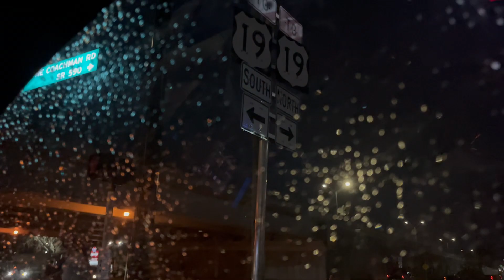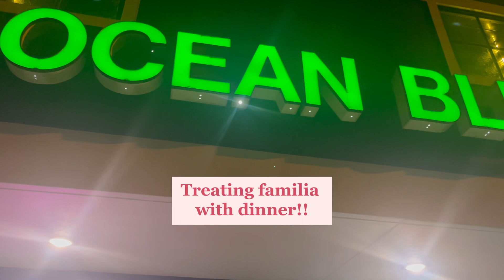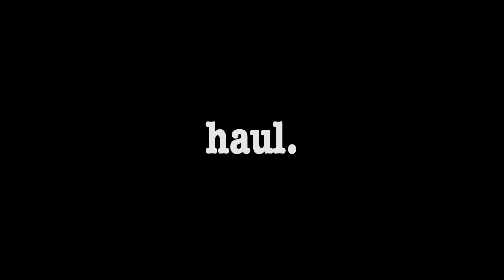SHOPPING?!?! | Ross, TjMaxx, Haul, Sushi, etc.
OMG posting 2 weeks in a row is INSANEEEE! Hope you guys enjoyed this laid back vid, my parents and I had a lot of fun documenting this. So grateful for them!